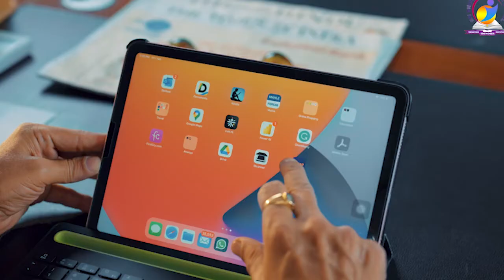Sri Dharamchand Jain School, Tindivanam, Tamil Nadu | School Tour 2022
Governed by the CBSE Board, Sri Dharamchand Jain School is one of the most trusted schools in Tindivanam, Tamil Nadu.
This LEAD Powered School has a well-furnished campus with a great building and security system. It consists of spacious classrooms, an advanced lab and a library packed with a good stock of books. The students have an access to take part in multiple extra-curricular activities like dance, quiz, sports, drama, music, yoga, annual and sports day celebration, tours, debate etc.
Here’s a quick look around the numerous school facilities!